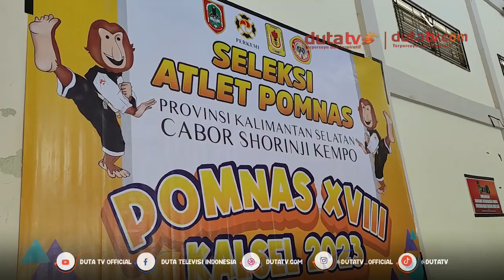PERKEMI Kalsel Selektif Tentukan Atlet | Berita Terkini